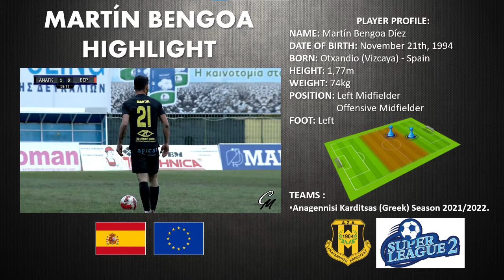Highlight - Martín Bengoa | Anagennisi Karditsas Season 2021/2022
Highlight del jugador español Martín Bengoa Díez (1994) que desempeña el rol de interior izquierdo y/o mediapunta, con el Anagennisi Karditsas de la Superleague 2 (2ª División de Grecia) Grecia en la Temporada 2021/2022.

© Video realizado y editado por: Carlos Marcos (@carlossportif)
    * Entrenador Nacional de Fútbol (UEFA PRO)
    * Analista Táctico